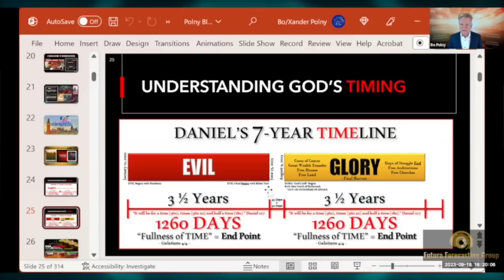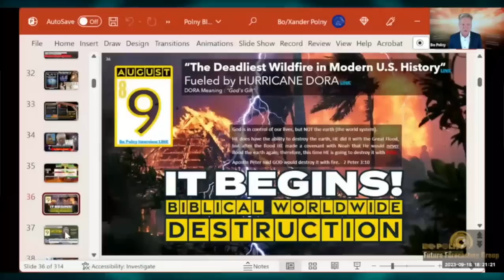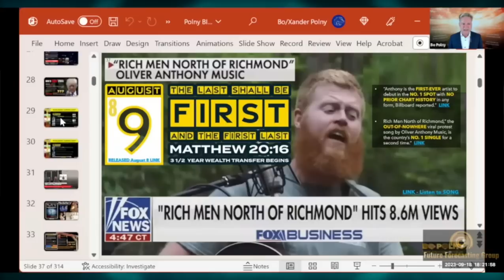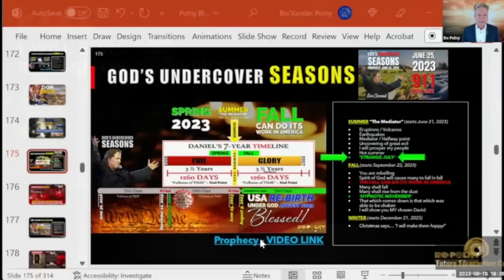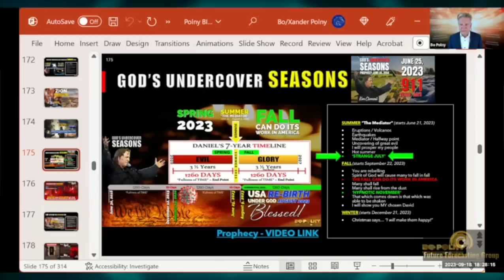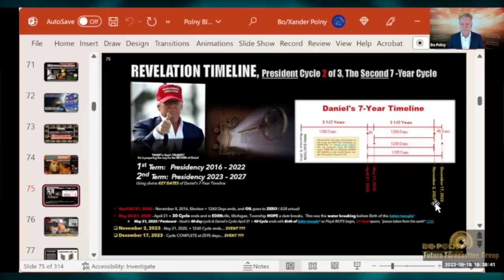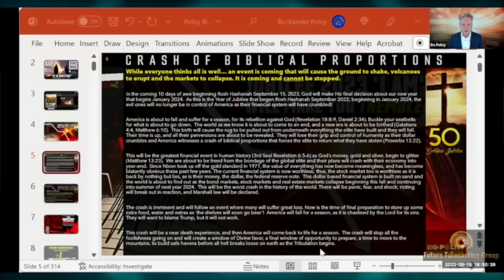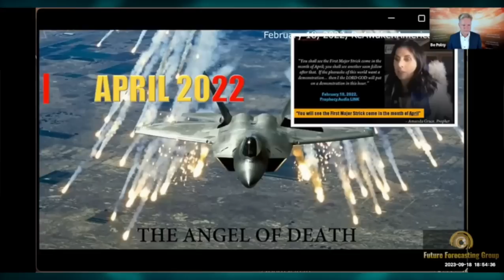From SEPTEMBER 2023 Forward - PART 2 - Bo Polny, Dick Allgire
⚠️Be advised many accounts here on YouTube claim to be Bo Polny and ask you to email or call them with questions to talk privately.  They will eventually ask you to sent them money to invest for you... CAUTION, these are FAKE SCAM accounts!